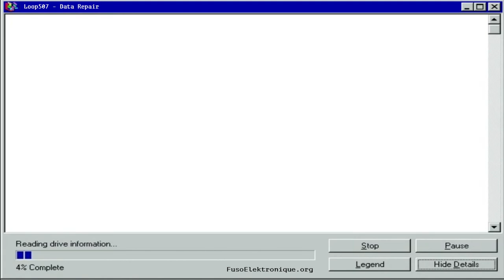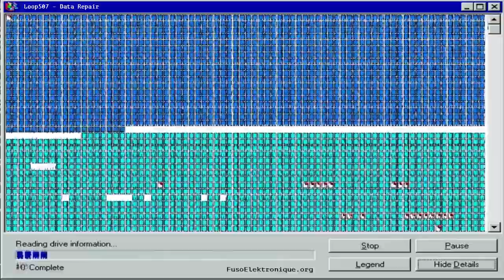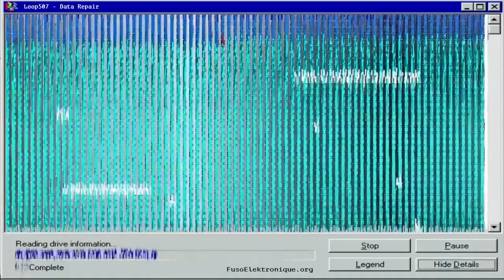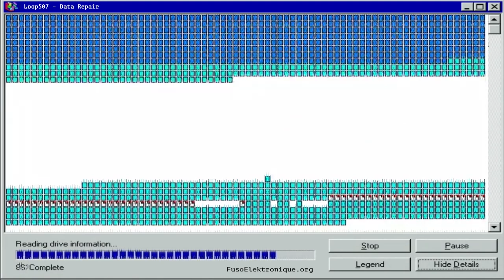Loop507 - Data Repair